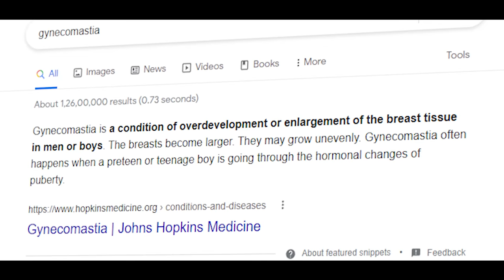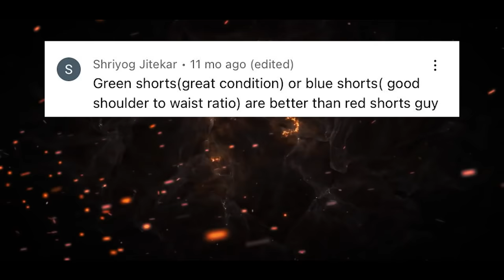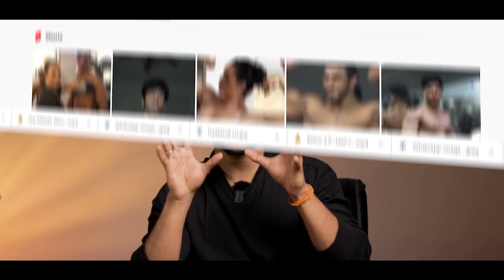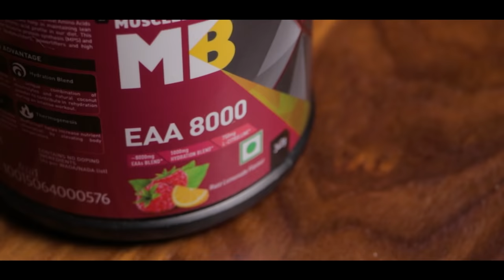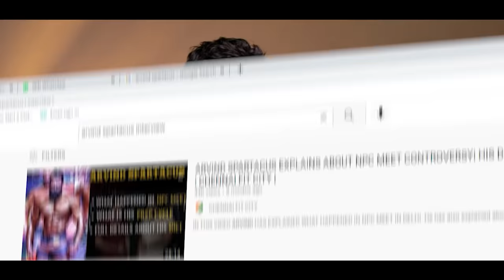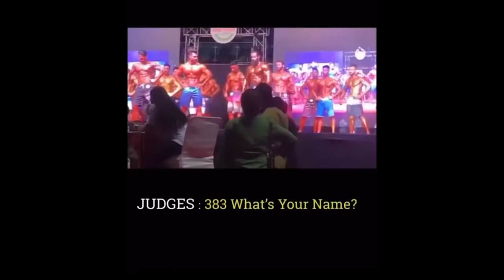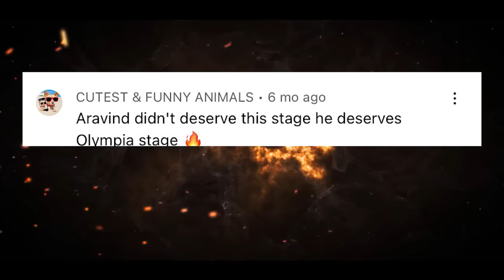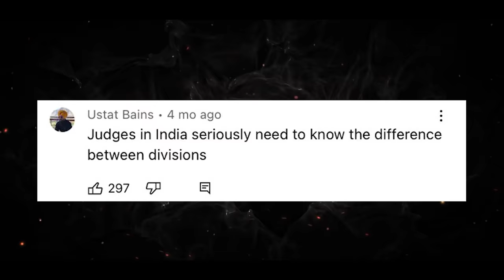FITNESS WAR 2.0 💥 - Tharun Kumar X Raja Ajith X Aravind Spartacus | Stage Fights Explained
Hey Guys, In Today's video.. I have discussed in detail about the fitness competition, particularly in  Men's Physique between Raja Ajith, Mr Asia aravind and how a bodybuilder showed his middle finger to the judges in naresh surya controversy, hope you all like this one.. cheers :)